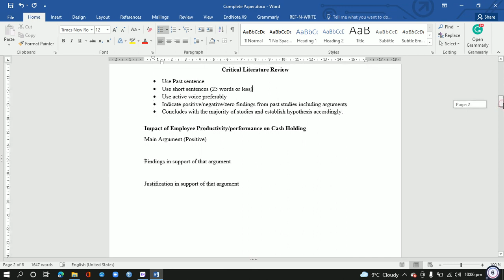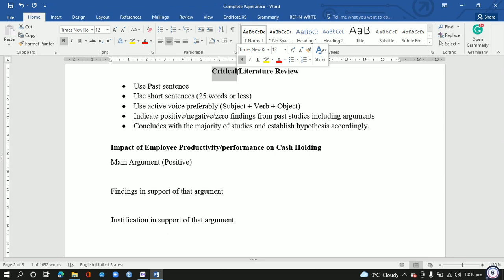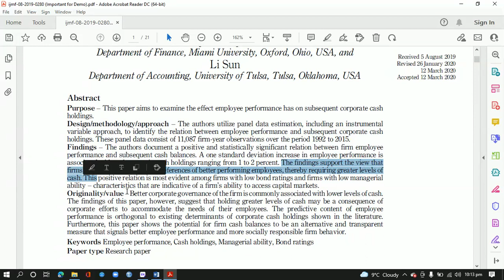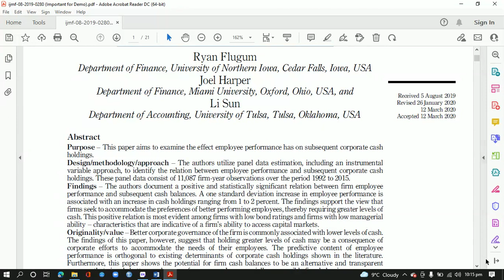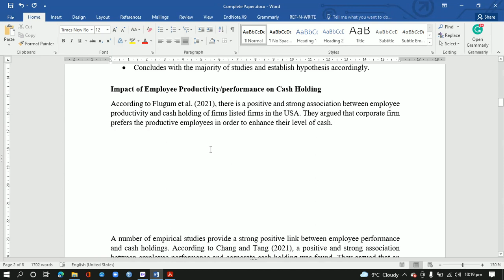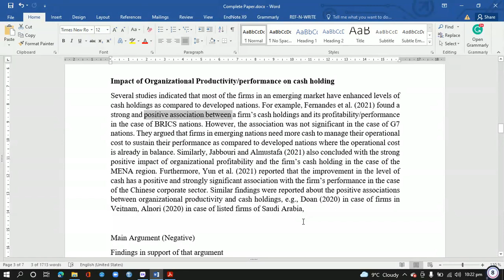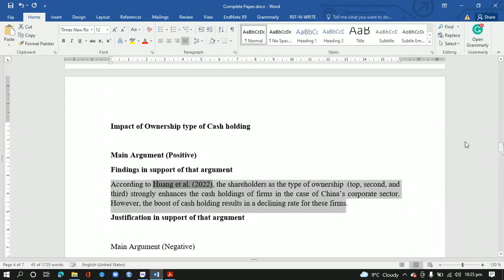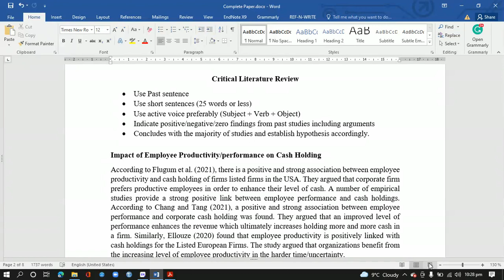Critical Literature Review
This video explains the step-by-step procedure of writing a critical literature review. This video is very helpful for newbies of research and academic writing.